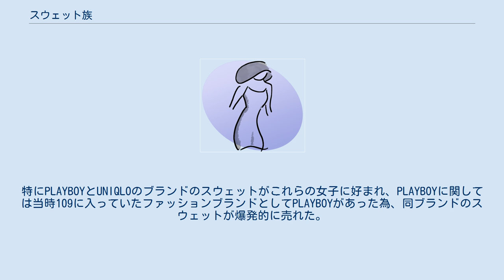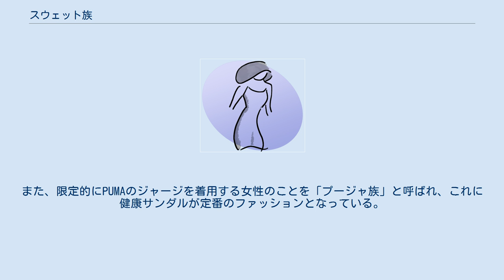スウェット族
スウェット族（スウェットぞく）とは、上下同色のスウェット素材の衣料をセットアップで着こなすファッションを指す。
あるいは、スウェット衣料で街を徘徊する人を指すファッションに関するスラングでもある。
 スウェット族という名称が誕生した時期は2000年代前期と考えられる。
スウェット衣料は特にヒップホップ系ファッションにおいてよく用いられており、B系でも裏原系でもスウェット衣料が一世を風靡していた。
しかし、同時にこれらのファッションがいわゆる「バッドボーイファッション」に位置付けされる傾向もあり、あるいは前述のB系・裏原系ファッションの様に同じスウェット素材を用いた衣料であってもデザイン性の高い刺繍やプリントを施してあるのに対し、不良少年少女が好んだスウェット衣料は無地及びそれに準ずるものを上下で着用していた。
 スウェット素材を用いた衣料は伸縮・吸汗・防寒という機能性の面では十分なものであり、その為日本では作業着や寝間着などによく用いられている服装であった。
日本では寝間着のまま外出する行為や、そのファッション性について批判の対象となっていた為「服装の乱れ」についてしばしば物議を醸すことも多々あった。
 スウェット族登場以前に日本の少年少女が深夜徘徊をする際のファッションとして流行したのが「パジャマ」であった。
当時はヤンキーブームであり、あるいはトレンディドラマなどでパジャマ姿で外出するシーンが見受けられるなどの影響から、少年少女達が好んでパジャマを着用した。
また、ミッキーマウス、ドナルドダックなどのキャラクターグッズとしてパジャマが登場するなどパジャマにも高いファッション性が求められるようになったことがパジャマでの外出が多くなったことに繋がったともいえる。
 ヤンキー系ファッションからギャル男に変移する過程の中で「チーマー」というものが登場した。
このチーマーはファッションがヤンキーと比較して一画していた為に、ヤンキーファッションが次第に淘汰されるようになってくる。
一般的なファッションもバブル期までのモードやトラッドからストリートファッションに変移していく過程であったことも加味し、チーマーからカラーギャングなどが派生し、アメリカのヒップホップ系ファッションをイメージしたものが登場していった。
この変化に影響され、ヤンキー系ファッションでもスポーツ用品メーカーのジャージが特に好んで着用されるようになった。
この当時のジャージは一般的に知られているジャージー素材のものではなく、ナイロンやポリエステル製の平織りで薄い生地だった為、その摩擦音が大変目立つものであった（※：正式には「ウインドブレーカー」である）。
したがって、その擬音から由来して、当時これらの服装をする人を「シャカシャカジャージ軍団」「シャカシャカ族」などと呼ばれていた。
好まれたブランドとしてはイタリアのKappaや、当時は創業してまだ間もなかったFUBUなどが挙げられる。
 2000年代に入って、ウィンドブレーカーからスウェットに変移していく。
特にB系ファッションが圧倒的な流行を示すようになり、それにしたがって男子の間ではスウェットが標準的な外出用の衣料となった。
ただし、この時期の女子の間ではヤンキーが減っておりそのほとんどがギャルに転化したことで女子の深夜徘徊ファッションは一般的なギャル服、あるいは甚平であった。
 2004年にギャル系女子の間で着ぐるみを着用する「キグルミン」というスタイルのファッションが流行した。
この着ぐるみはピカチュウやケロロ軍曹などのキャラクターの柔らかい素材の着ぐるみで、下着以外はこれだけを身に纏って街を徘徊した。
この着ぐるみは当初は部屋着として考えられたものであったが、渋谷を中心に着ぐるみで外出するギャルが登場したことから、全国で同様のファッションをする女性が登場した。
また、着ぐるみが109系のファッションビル以外にドン・キホーテなどの若者が好むディスカウントストアに商品を置かれたことも相まって、非常に流行した。
しかし、都心部から次第に廃れていき、一部の地区を除いて2004年にこの流行はなくなった。
ただし、この現象は女子が部屋着とも寝間着とも取れないようなファッションで外出したり深夜徘徊することに抵抗を薄れさせるには非常に効果が高かったと言える。
 キグルミンの流行が廃れた後、2004年ないし2005年頃よりギャルやそれに準ずる女性がスウェット衣料の上下セットアップで街を徘徊することが多...